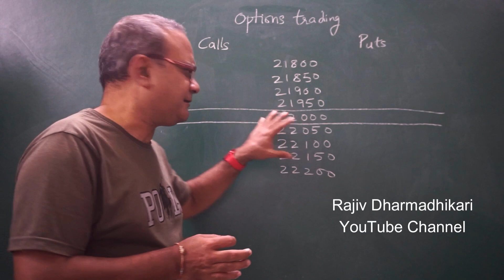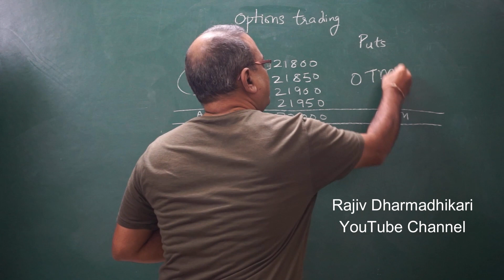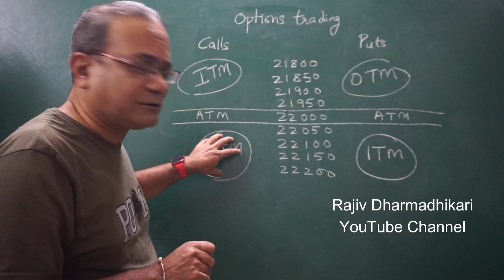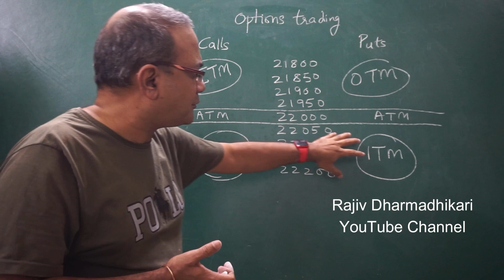Meaning of In the Money and Out of Money Calls and Puts. Learn Options trading.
This video explains the meaning as well as difference between In the Money and Out of the Money Calls and Puts. I have also explained what is meant by At the Money Calls and Puts. This video is essential to learning the terminology used in stock market and options trading. Many people do not understand the terms In the Money and Out of the money when describing the Calls and Puts. This video will people identify In the Money and Out of the Money Calls and Puts while looking at an option chain.

LIST OF MOST IMPORTANT VIDEOS FOR OPTION TRADING :

ओपन इंटेरेस्ट की पूरी जानकारी: ओपन इंटेरेस्ट क्या होता है? कैसे ओपन इंटेरेस्ट मे बदलाव आता है?

कॉल राइटिंग और पुट राइटिंग क्या होती है ? बाज़ार को कौन चलाता है ? Option trading for beginners

Free Option trading course - part 4, FII और DII के द्वारा दिन मे खरीदी गई कॉल, पुट और फ्यूचर का डाटा